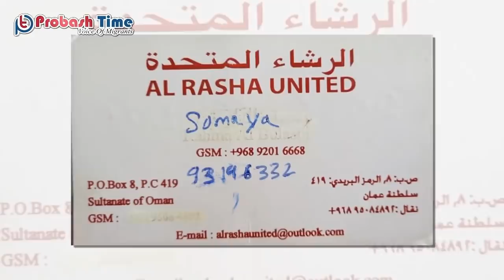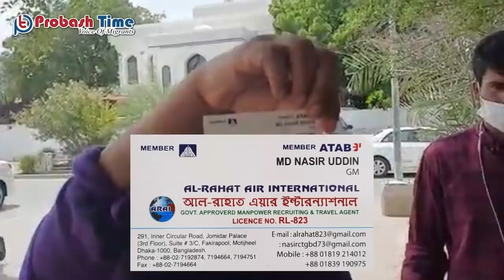ওমানে বাংলাদেশী নারী গৃহকর্মীর এ কী অবস্থা! | Oman News | Safe Migrant | Muscat | Probash Time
- Team Probash